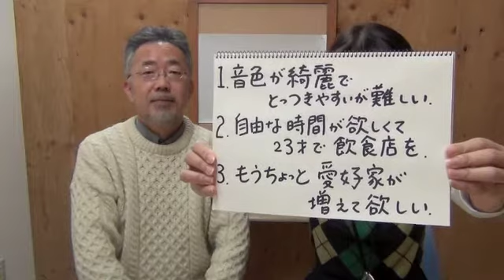札幌人図鑑 小松崎 健さん １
1、音色が綺麗で とっつきやすい が 難しい